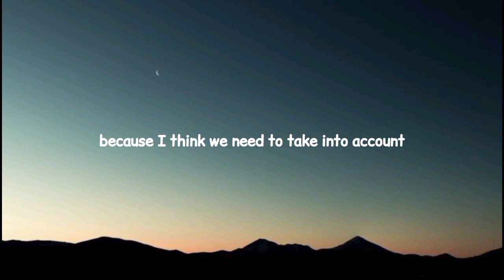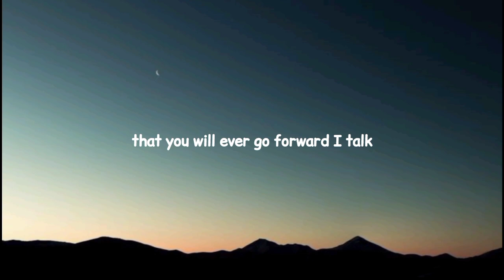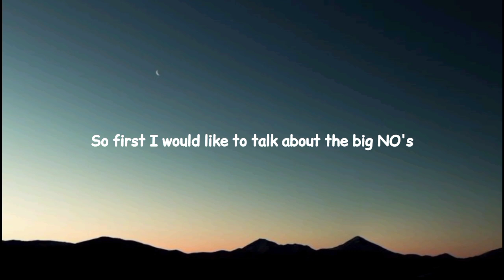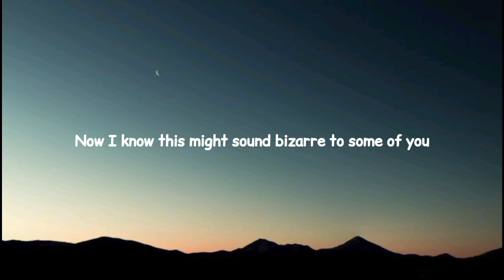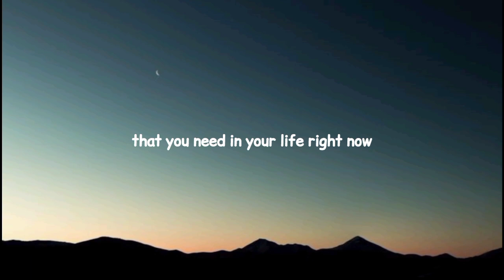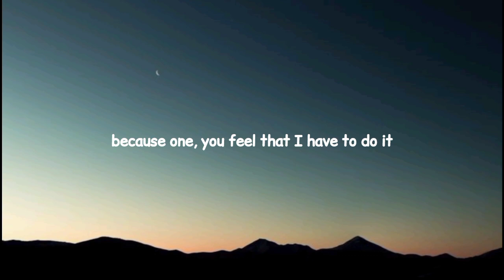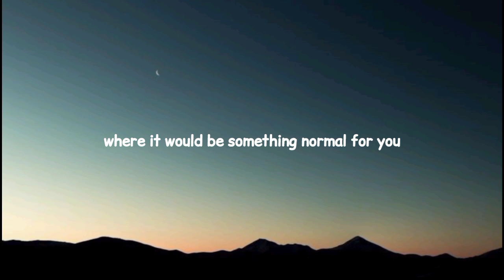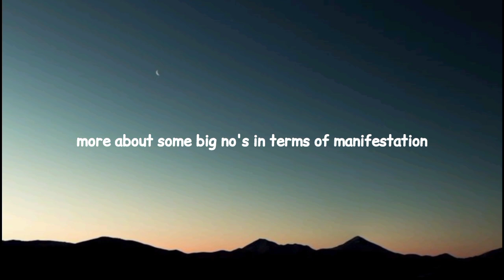How to use social media while manifesting your SP